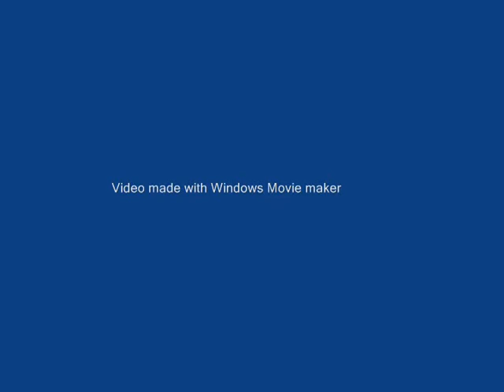The Haunted Wild West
This is my first video PLEASE TELL ME HOW I DID!!!